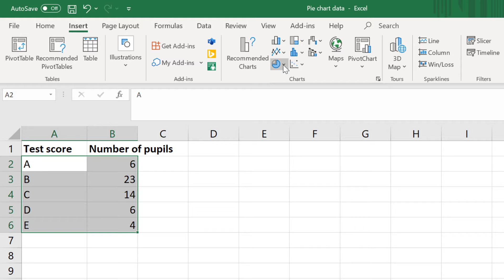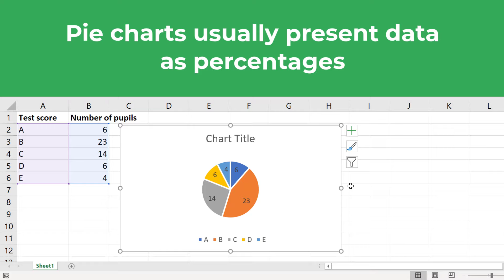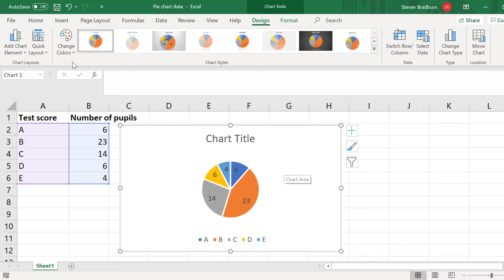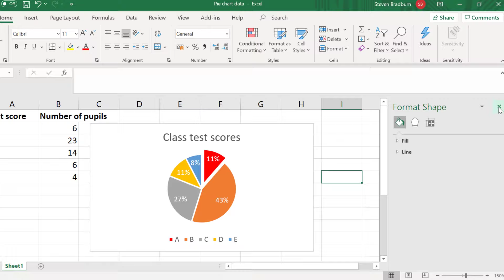How To Create A Pie Chart In Excel (With Percentages)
In this video, I’m going to show you how to create a pie chart by using Microsoft Excel. I will show you how to add data labels that are percentages and even make one of the pie slices protrude out (explodes) so that it stands out more.

Software (Microsoft Excel 365 ProPlus)